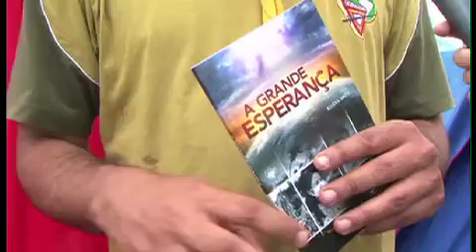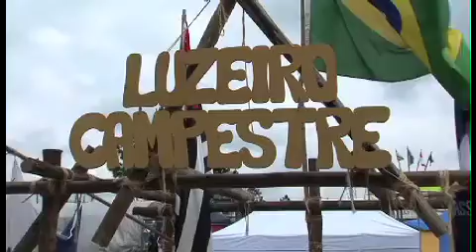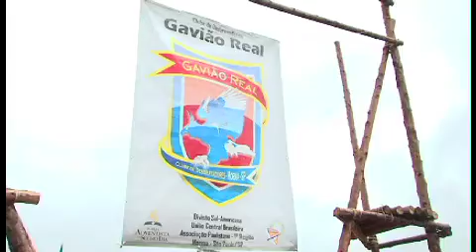Jornal do Campori - Terceira Edição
Terceira edição do jornal do do Campori Mensageiros da Esperança